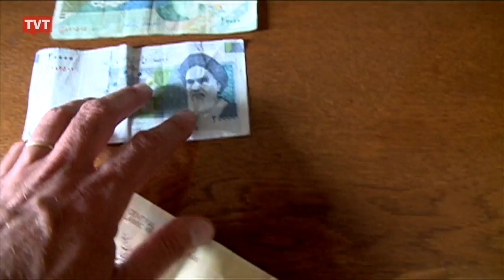Irã - Apesar das sanções econômicas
A TVT esteve no Irã antes do fim das sanções econômicas. Acompanhe a nossa wébsérie. Hoje, no 2º capítulo, vamos mostrar como o país driblou as sanções por quase 40 anos. Assista o capítulo 1